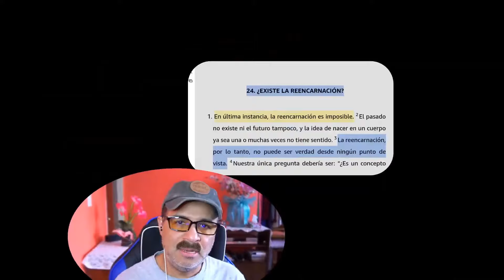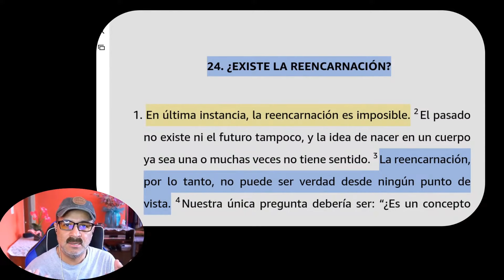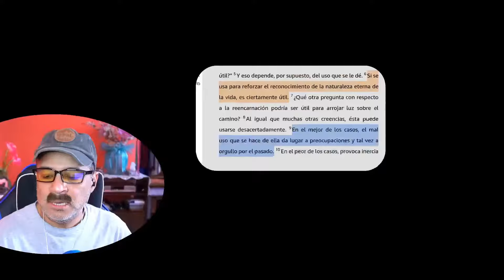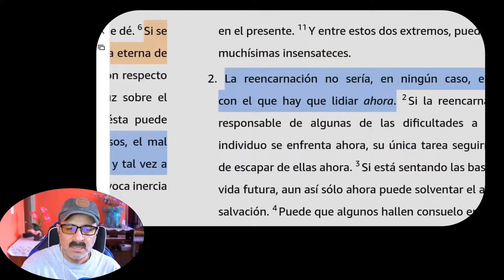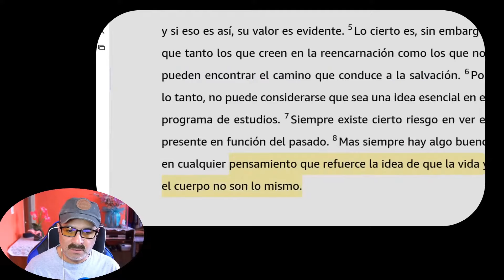Reencarnación: ¿Es una ilusión o nos están vendiendo humo? 💨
¿Es la reencarnación una verdad científica o solo una ilusión que nos estamos comprando? Desde la perspectiva de Un Curso de Milagros, la reencarnación es… simplemente innecesaria. Explora conmigo cómo el Curso cuestiona esta creencia popular y por qué el "hijo de Dios" no necesita renacer para evolucionar. Mientras que algunos famosos aseguran tener pruebas de vidas pasadas, aquí veremos otra forma de entender la eternidad y la paz interior, sin tanto misticismo ni ilusiones. Déjame saber en los comentarios: ¿tú crees en la reencarnación? 🕊️